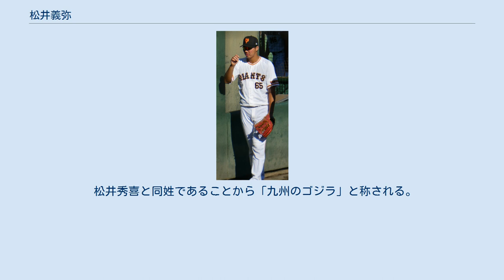松井義弥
松井 義弥（まつい よしや、2000年6月18日 - ）は、福岡県田川市出身のプロ野球選手（内野手）。
右投左打。
 田川市立金川小学校1年生から「香小エルテックス」で軟式野球を始め、田川市立金川中学校では同校の軟式野球部に所属し、投手兼捕手としてプレーする。
 高校は、北九州市の折尾愛真高校に進学。
1年生の春からベンチ入りし、1年生の夏から4番・遊撃手として試合に出場する。
3年生の夏の第100回全国高等学校野球選手権大会に同校として初めての甲子園出場を果した。
3番・三塁手として出場した対日大三高戦では、4打数1安打を記録するも初戦敗退となった。
 2018年10月25日に行われたプロ野球ドラフト会議において、読売ジャイアンツからドラフト5巡目で指名され、11月17日、北九州市内のホテルにて入団交渉を行い、契約金3,500万円、年俸500万円(金額は推定)で契約合意に達し、11月23日、東京ドームで開催された「ジャイアンツ　ファンフェスタ2018」において新入団選手発表が行われた。
 2019年は二軍で20試合に出場し、打率.136、1本塁打の成績を残した。
 2020年は二軍で4試合に出場し、打率.300、1本塁打、2打点の成績だった。
 2021年は二軍で6試合に出場し、18打数1安打、打率.056、1本塁打、1打点の成績だった。
10月4日、来季の契約を結ばないことが通告された。
 高校通算40本塁打のスラッガー。
 191cmの長身で50メートル走6秒1と俊敏性も併せ持ち、身体能力が魅力。
 愛称は「ヨッシー」、「よしお」、「ゴジ」。
 松井秀喜と同姓であることから「九州のゴジラ」と称される。